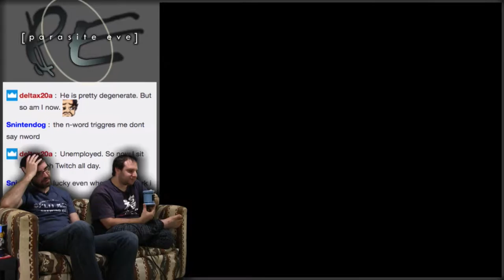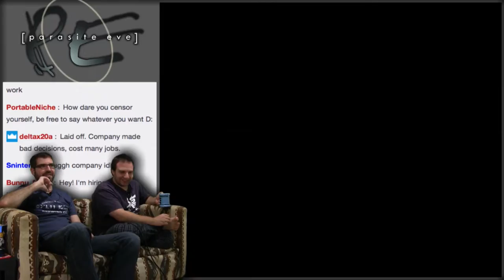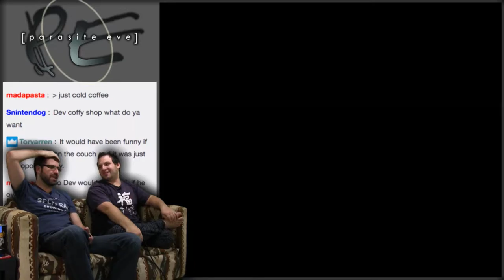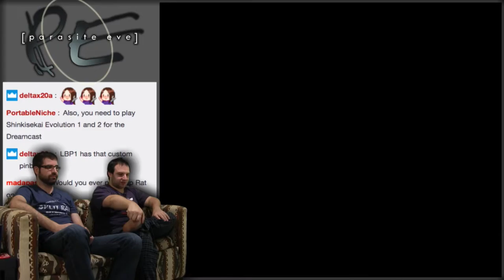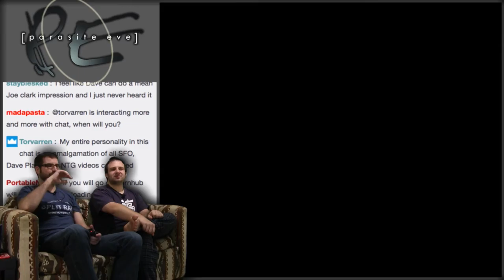Dev's Coffee Shop! -- Parasite Eve #25 -- No Talent Gaming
Fangamer made those Power Mitts, plus a lot of other really cool stuff we've got!

It's Christmas time once again! And for 2016's Christmas, we decided to play Parasite Eve! Parasite Eve takes place on Christmas Eve (see what they did there?) back in 1997, with a mutant woman-creature named Eve wreaking havoc across New York City.  NYPD detective Aya Brea uncovers the plot when the entire audience in Carnegie Hall spontaneously combusts, putting her on the case. Can she stop this Parasite Eve? (heh heh heh heh heh)

BTC:bc1q6udqgvfm9uaj59l24ut7f73wvsfu707kk6pn3m